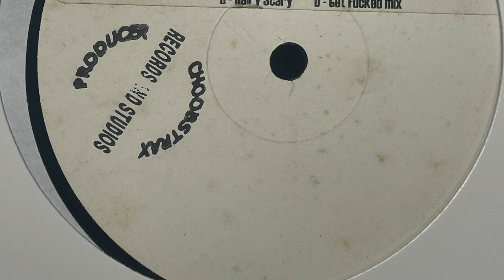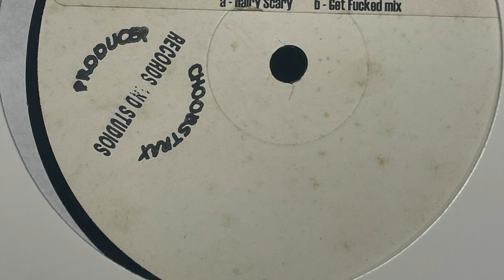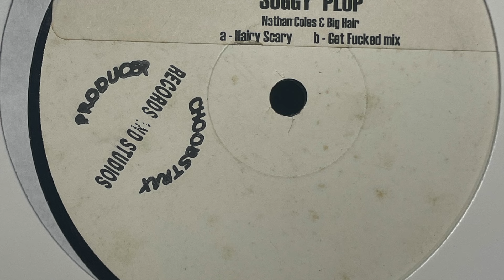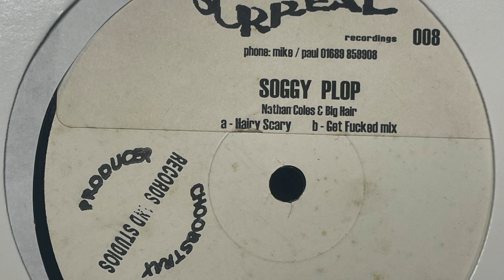Soggy Plop - Hairy Scary (Get F*cked Remix) [1999]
Surreal – SUR008
(1999)